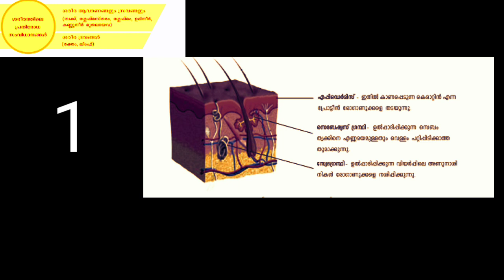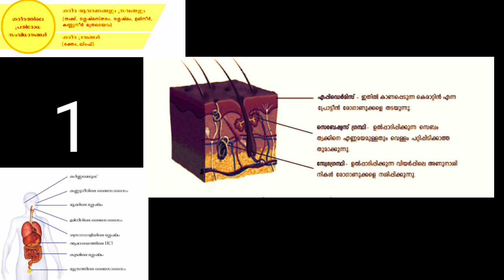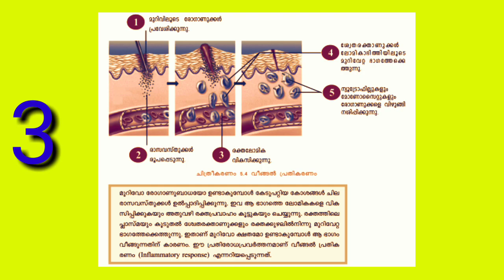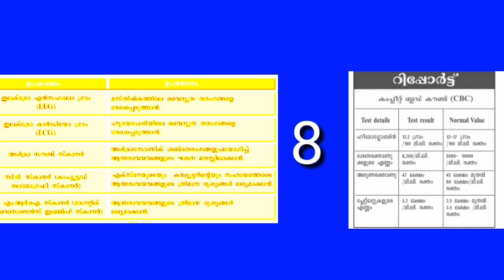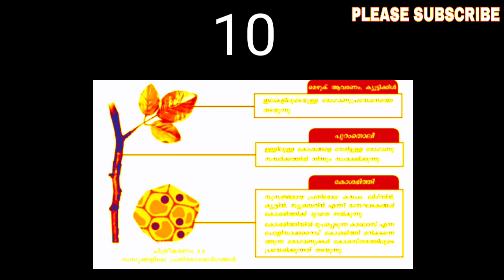ബയോളജി Top 10 topics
BiologyClass10MalayalamMedium Biology10th MalayalamMedium#BiologyClass10 Malayalam#BiologyClass10Chapter 2#Biology SslcModelQuestionPaper#BiologyClass10In Malayalam#biology malayalam class#biology class 10kerala syllabus,biology sslc,biology class 10,biology class 10 english medium, biology sslc malayalam,biology class,

Samagra malayalam 10,samagra 10th standard,samagra biology,

Kerala biology chapter5 .Kerala sslc biology chapter 4

kerala biology 1st chapter english medium,kerala sslc biology video easy,biology made easy, kerala പത്താം ക്ലാസ് ബയോളജി
കേരള ബയോളജി
കേരള ബയോളജി ഇംഗ്ലീഷ് മീഡിയം
കേരള ബയോളജി മലയാളം മീഡിയം
How to study biology easy
How to study kerala sslc biology easy
Kerala biology easy video
Kerala syllabus sslc biology
Kerala syllabus sslc biology 1st chapter made easy
Sslc biology malayalam video
Sslc kerala biology question papers
Sslc kerala biology text book
Kerala sslc biology notes
Kerala sslc biology
Kerala sslc biology question pool
Biology blog
Biology blog sslc
Sslc kerala result,sslc kerala syllabus,sslc biology short notes malayalam
Biology 10 text book pdf
Biology 10 question pool
Biology sslc,biology ssc biology SSC

REFLECTION OF LIGHT, MULTIPLE REFLECTION OF LIGHT, IMAGE FORMATION BY PLANE MIRROR, REGULAR AND IRREGULAR REFLECTION, REFLECTION IN MALAYALAM, MALAYALAM VIDEO CLASS SSLC KERALA